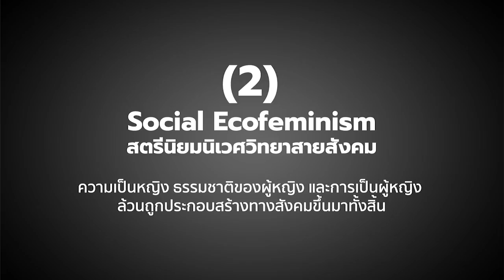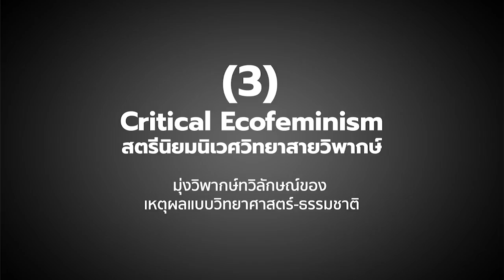สตรีนิยมสายนิเวศ | หมายเหตุประเพทไทย #285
ชานันท์ ยอดหงษ์ และติณณภพจ์ สินสมบูรณ์ทอง อธิบายถึงแนวคิดสตรีนิยมสายนิเวศ หรือ Ecofeminism ที่เป็นแนวคิดสตรีนิยมที่ให้ความสำคัญกับผู้หญิงและการปกป้องระบบนิเวศ พร้อมเสนอว่าแนวคิดทางสังคม-การเมืองต่างๆ มุ่งสนใจมนุษย์อย่างเดียวไม่พอ เพราะมากไปกว่านั้นมนุษย์เป็นผู้ใช้ทรัพยากรและส่งผลกระทบต่อสิ่งแวดล้อมล้อม แปลงทรัพยากรธรรมชาติกลายเป็นทุน แล้วเกิดการขูดรีดระบบโลก การสนใจเฉพาะการขูดรีดทางเศรษฐกิจ แต่ไม่พิจารณาการขูดรีดธรรมชาติ จะไม่สามารถแก้ไขปัญหาได้

โดยแนวคิดสตรีนิยมสายนิเวศมีหลายสายตั้งแต่สายคลาสสิค (Classical Ecofeminism) ที่เสนอว่าผู้หญิงมีสัญชาตญาณญานการปกป้องธรรมชาติ สายสังคม (Social Ecofeminism) ที่เสนอว่าสังคมต่างหากประกอบสร้าง หล่อหลอม ถ่ายทอดให้ผู้หญิงอยากเป็นแม่ เป็นนักปกป้อง และสายวิพากษ์ (Critical Ecofeminism) ที่วิพากษ์วิธีคิดเรื่องคู่ตรงข้าม-เหมารวม เช่น หญิง-ชาย, ชนบท-เมือง, วิทยาศาสตร์-ความเชื่อ, เศรษฐกิจ-ทรัพยากร ฯลฯ เพราะหลายเรื่องไม่ได้เป็นเช่นนั้นเสมอไป ทั้งหมดนี้ติดตามได้ในรายการหมายเหตุประเพทไทยตอน "สตรีนิยมสายนิเวศ"